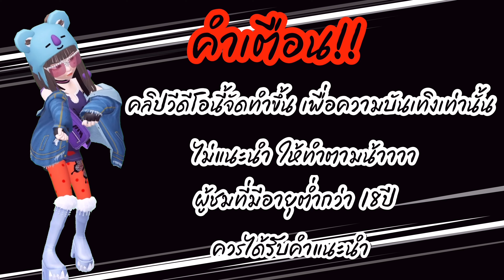Biowin99:slot สล็อต PG queen of bounty [💯 จัดแค่3OO]lคsดิตฟรี1OO ที่เพจFB🤑🤑🤑